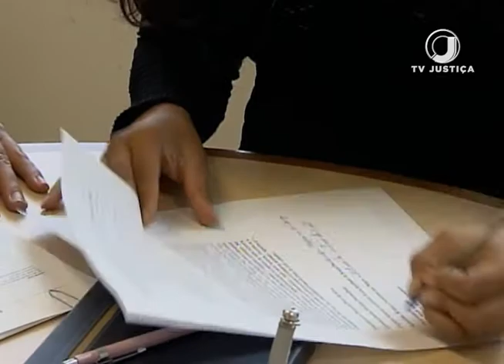Jornal da Justiça 2ª edição - Benefício Pensão (28/06/17)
Filha de servidor não terá direito a receber pensão por morte do pai, pois já recebia outros tipos de benefícios. A decisão é do Superior Tribunal de Justiça. Reportagem de Damaris Bubans.